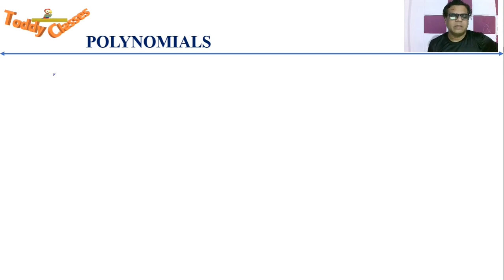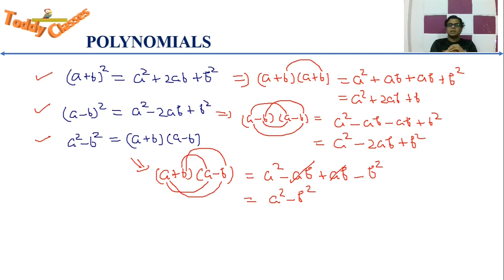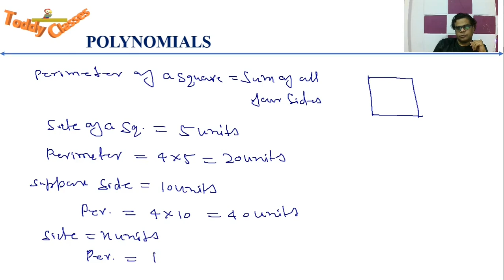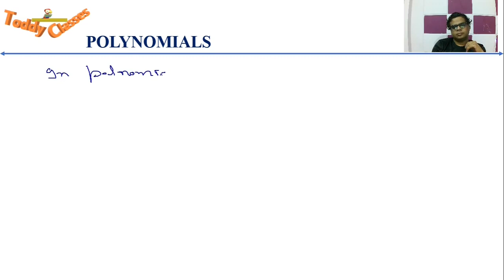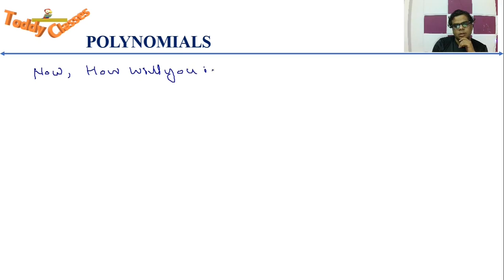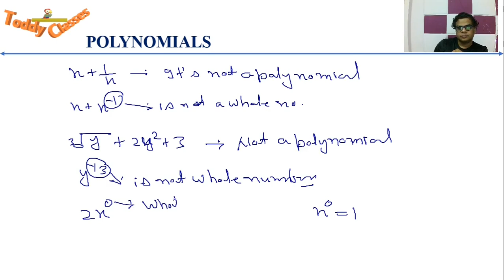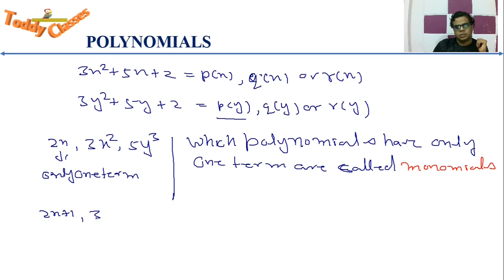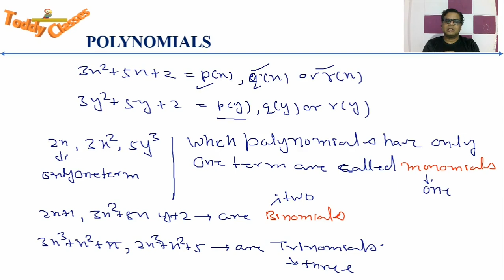9th Class || Chapter 2 || Exercise 2.1 || NCERT || CBSE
9th Class || Chapter 2 || Exercise 2.1 || NCERT  || CBSE

In this series, we shall start our study with a particular
type of algebraic expression, called polynomial, and the terminology related to it. We shall also study the Remainder Theorem and Factor Theorem and their use in the factorization of polynomials. In addition to the above, we shall study some more algebraic identities and their use in factorization and in evaluating some given expressions.